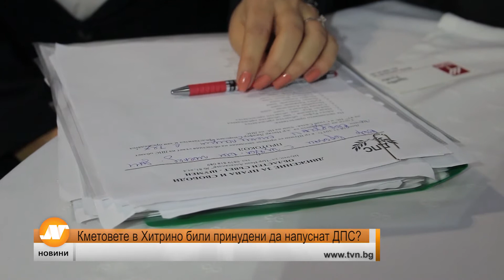Кметовете в Хитрино били принудени да напуснат ДПС?